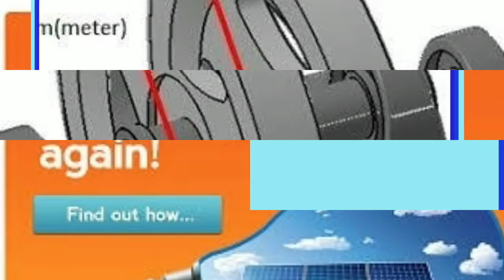Free Electric Energy Generator 100% Self Working life time, GyanTech